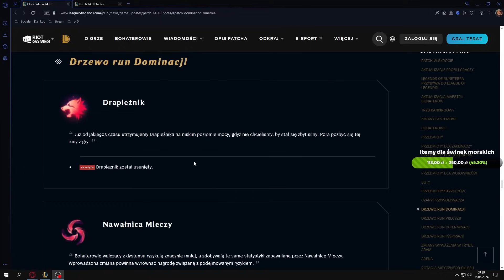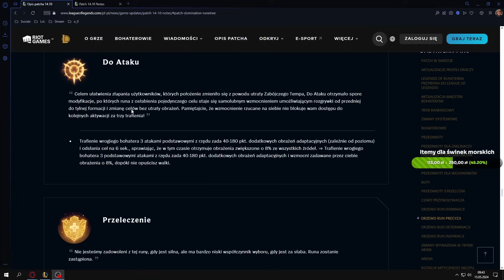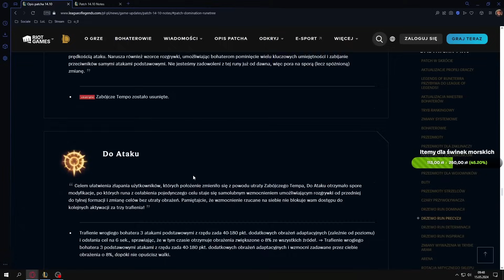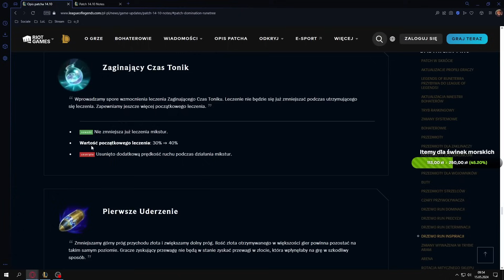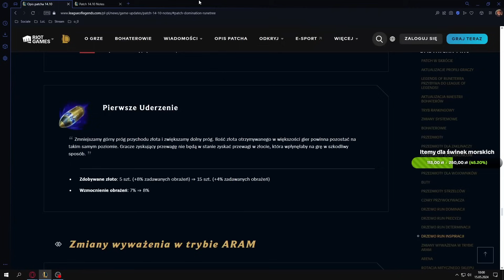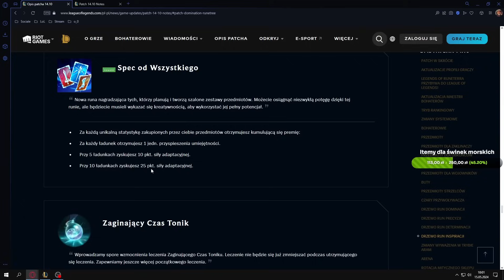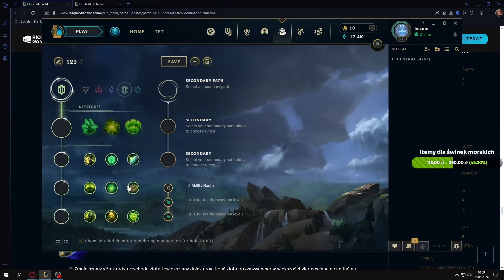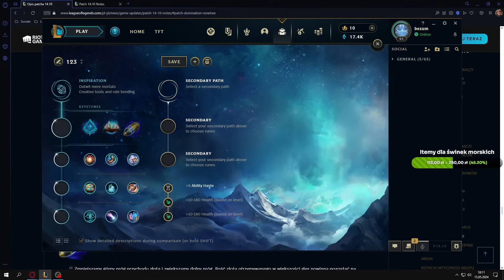Patch 14.10 zmiany run pierwsze wrażenia opinia [skrót Live]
Fragment ze streama gdzie robię opening patcha i moje pierwsze wrażenia bez wcześniejszych spoilerów.